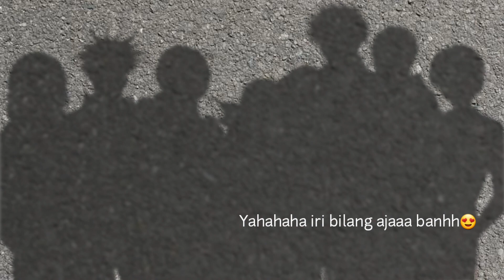~ INFORMASI ~ | Tolong di tonton! R.pin komen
nama oc : Akasuki Mika

kode oc dn pose nnti ku ksh di komunitas

Untuk oc rmbt warna ungu yg khusus art tradi itu tau kn?aku ga pake itu lagi ya , jadi Ninda cuma punya 1 oc .

untuk minggu dpn up atau engga liat info berikutnya

Plsss jangan ghostieee yaaa gesss😭😭🥺😣huhuu kalo ghostie  nnti Gojo ryoiki tenkai baru tau rasa🥺

byee byee ~